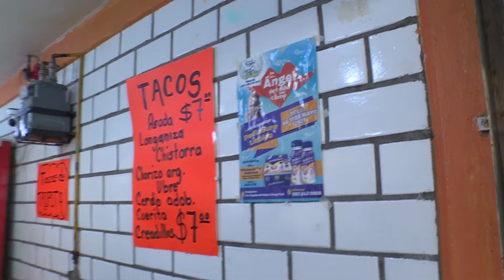El Mago Chong-Tall "Programa Especial Segunda Parte" Su público jamás lo olvida"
Hermoso momento con nuestro amigo el mago, su público lo recuerda con mucho cariño, por siempre vivirá en nuestros corazones.